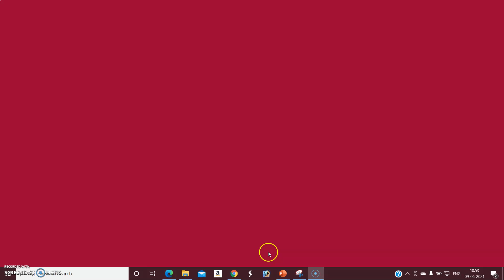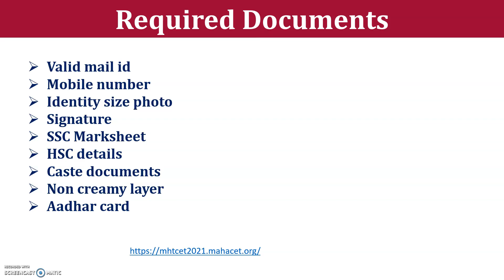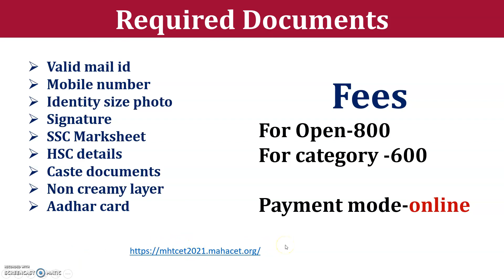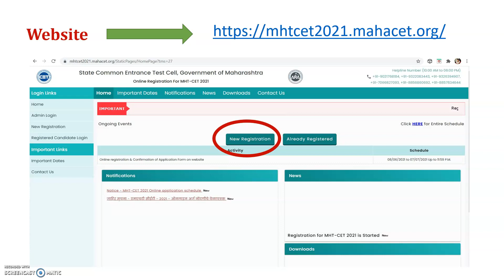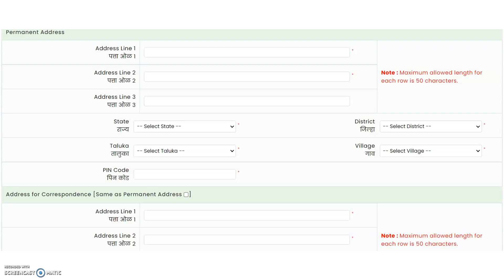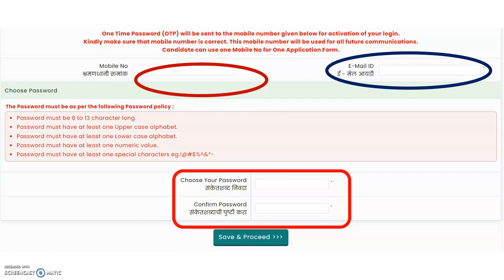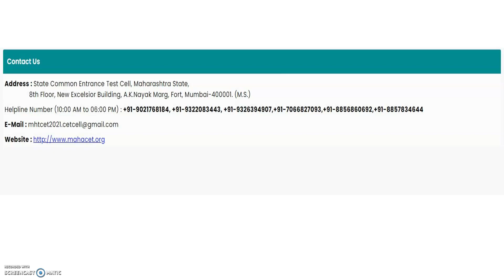MHT CET 2021/Entrance